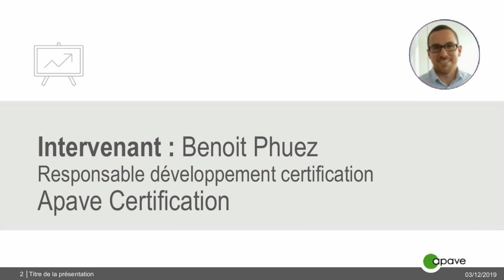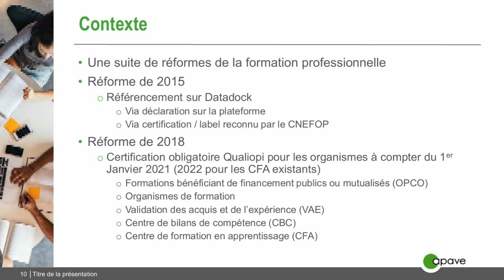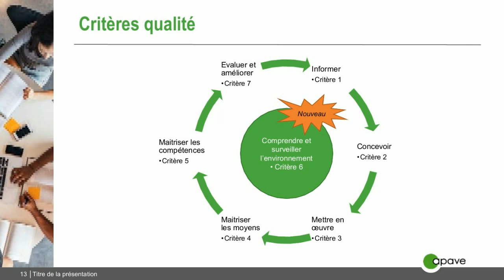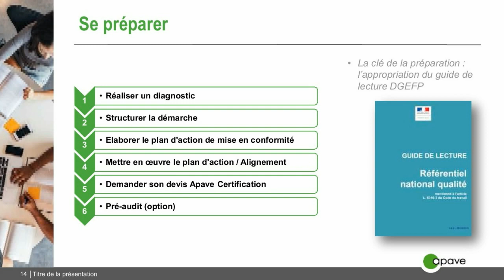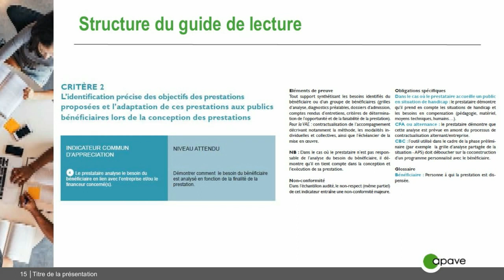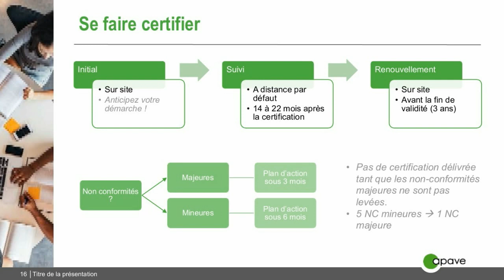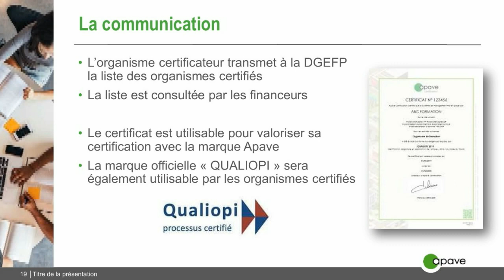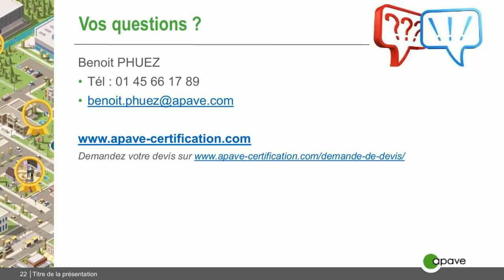Replay webinar Qualiopi Processus Certifié pour les organismes de formation by Apave Certification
Ce webinar a été enregistré avant la pandémie du COVID-19.
Afin de faire face aux conséquences économiques, financières et sociales de la propagation du COVID-19, la loi du 5 septembre 2018 est modifiée par l'ordonnance n° 2020-387 du 1er avril 2020 relatif au report d'un an suite à la pandémie COVID-19. Vos obligations réglementaires deviennent obligatoires à compter du 1er janvier 2022 au lieu de 2021.

La certification qualité "Qualiopi Processus certifié" devient donc obligatoire à compter du 1er janvier 2022 pour les prestataires de formation professionnelle et de développement des compétences (OF, VAE, BDC, CFA).

Notre expert Benoit Phuez vous explique, en moins d'une heure, l'essentiel à savoir.

Vous souhaitez faire une demande de devis en ligne, n'attendez pas l'échéance réglementaire